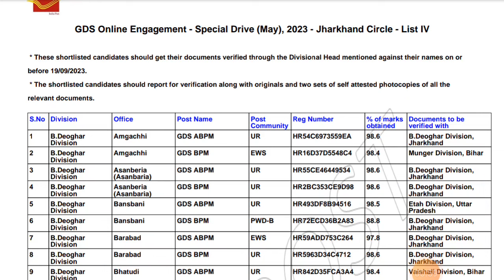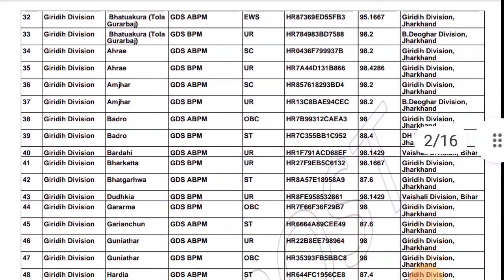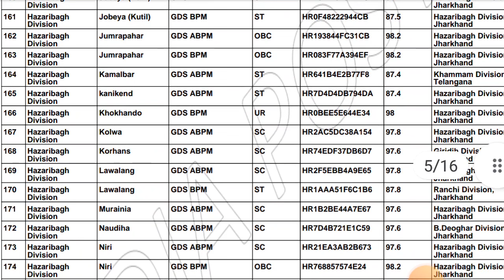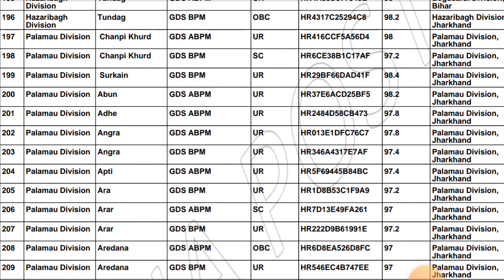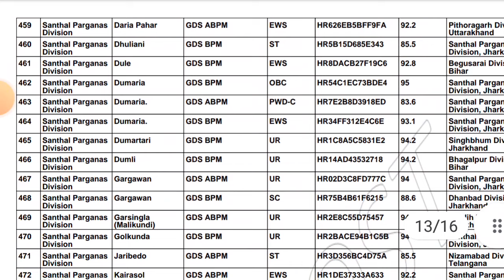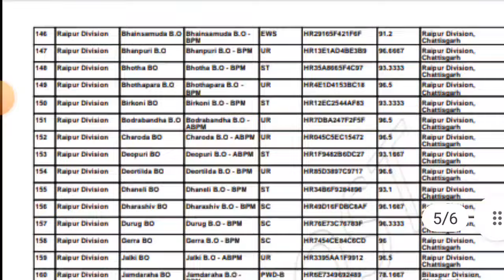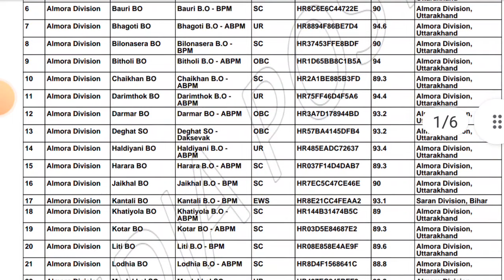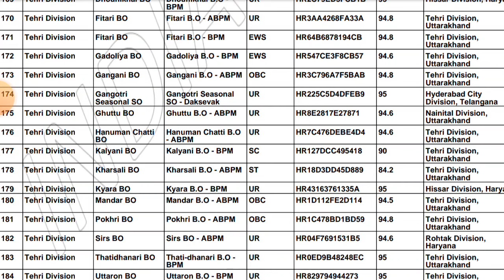GDS Cut off 2024 | GDS 1st Merit List 2024 kab Aaeygi | GDS New Vacancy 2024 | GDS Result Date 2024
GDS Cut off 2024 | GDS 1st Merit List 2024 kab Aaeygi | GDS Cut off  | GDS New Vacancy 2024 | GDS Result Date 2024

gds new vacancy 2024 apply online kaise kare,
gds new vacancy 2024 form fill up,
gds new vacancy 2024 all details,
gds new vacancy 2024 kaise apply kare,
gds new vacancy 2024 bpm abpm,
gds new vacancy 2024 bpm,
gds bpm new vacancy 2024,
gds new vacancy 2024 apply online kaise bhare,
gds new vacancy 2024 chhattisgarh,
gds new vacancy 2024 cut off odisha
gds trick,
gds selection trick,
what is a gds,
gds training,
bpm target,
bpm gds,
bpm job,
bpm gds work
india post office gds new vacancy 2024,
india post job kya hota hai

India Post 44228 vacancy
india post recruitment gds 2024
bpm 2024 vacancy
abpm 2024 vacancy
india post vacancy apply
gds ke liye apply kaose krein
kya 50% wale gds ke liye apply kr scte hai?
60% student apply for gds
expected cut off of his 2024
gds result date 2024